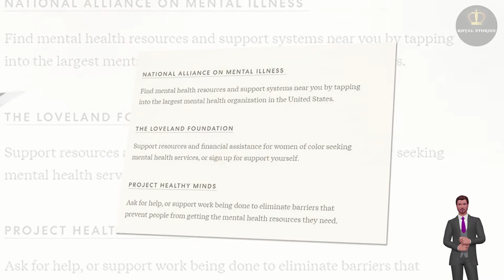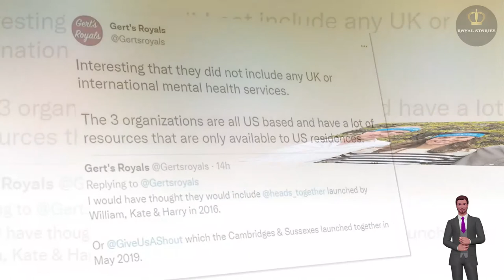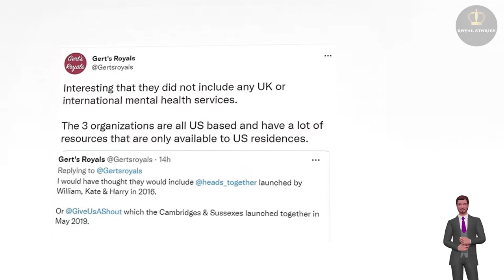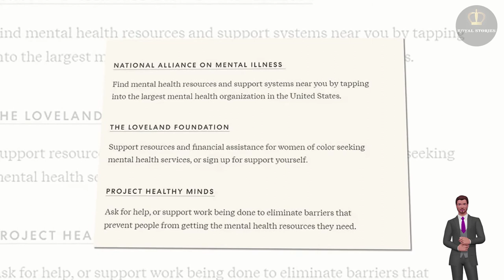Harry And Meghan Are Failed To Name ANY UK Mental Health Services In Afghanistan Statement